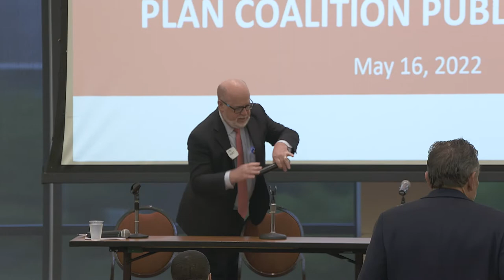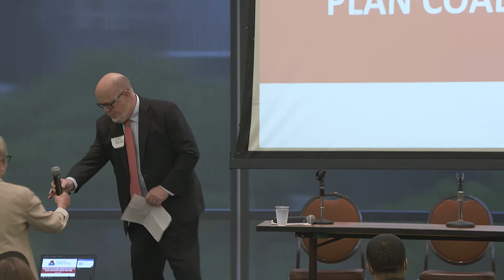Greater Cleveland American Rescue Plan Coalition: Public Meeting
First public meeting of the GCARP Coalition. ARPinCLE @CommunitySols